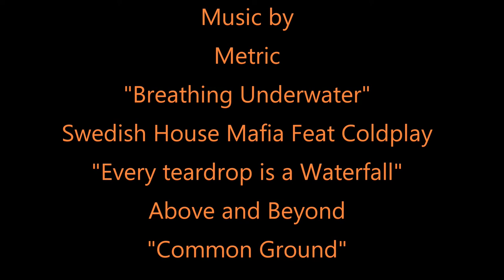Cozumel june 2019 slideshow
Blue Mind Divers Slideshow of Cozumel Trip on June 2019 music performed by Metric "Breathing Underwater", Swedish House Mafia Feat. Coldplay "Every Tear Drop is a Waterfall",  Above and beyond "Common Ground"